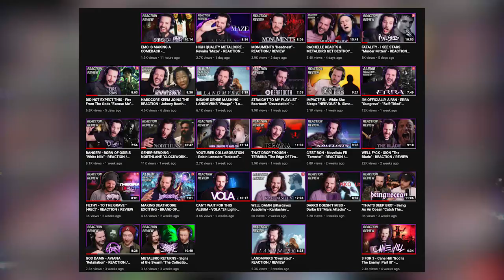TOP 5 BEST SONGS - MARCH 2021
Time to count down the BEST metal songs in March 2021 that I reacted to!

What's your Top 5?

Honourable Mentions:

SeeYouSpaceCowboy / If I Die First "bloodstainedeyes"
Revaira "Maze"
Monuments "Deadnest"
Fire From The Gods "Excuse Me"
Landmvrks "Visage" & "Say No Word"
Beartooth "Devastation"
Termina "The Edge Of Time"
Novelists FR "Terrorist"
Sion "The Blade"
Signs Of The Swarm "The Collection"
While She Sleeps "Nervous"
Kardashev "Between Sea And Sky"
Northlane "Clockwork"